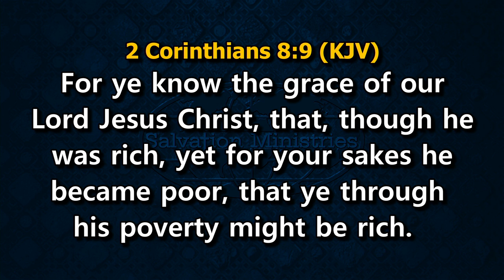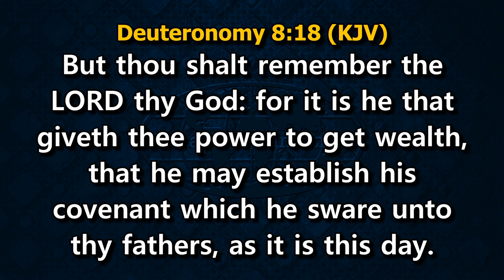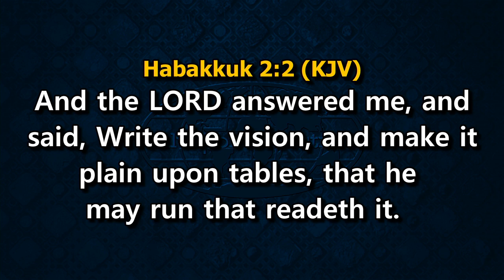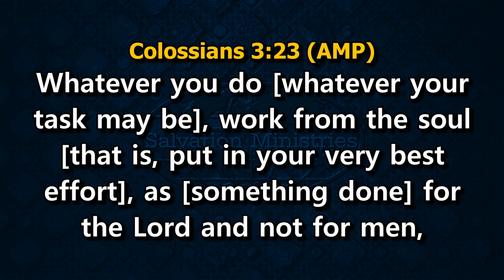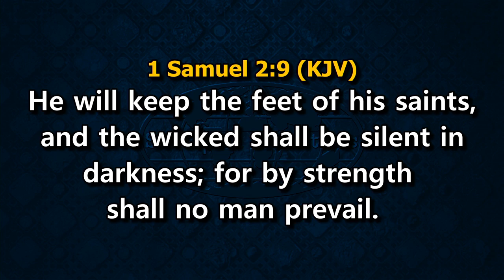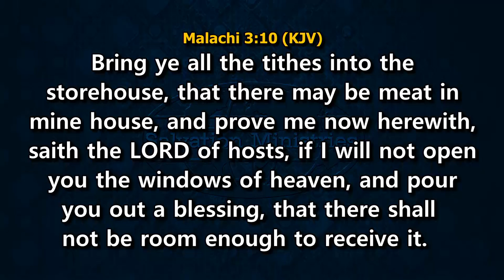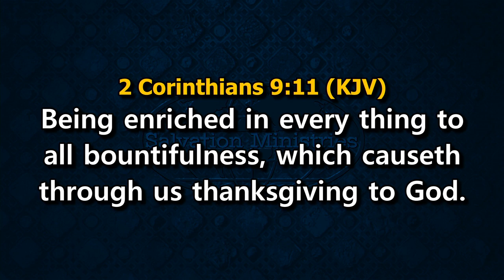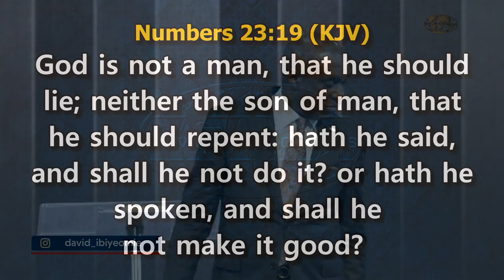How to Obtain P.O.W.E.R to Get Kingdom Wealth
Prosperity is available to every child of God, but it is accessible to only those who understand how to possess it. In this video, David Ibiyeomie reveals Scripture-based ways to obtain Kingdom wealth using the P.OW.E.R formula. This is the second message in the four-part series titled Faith for Abundance.